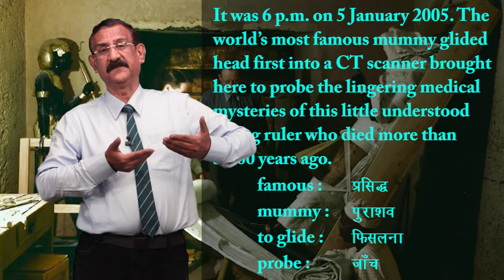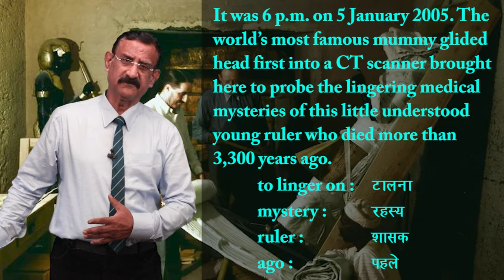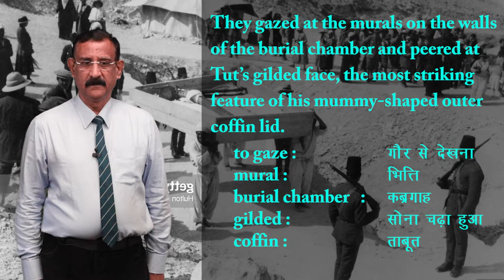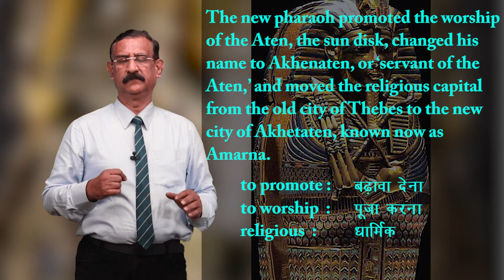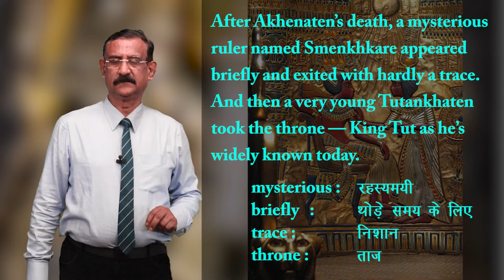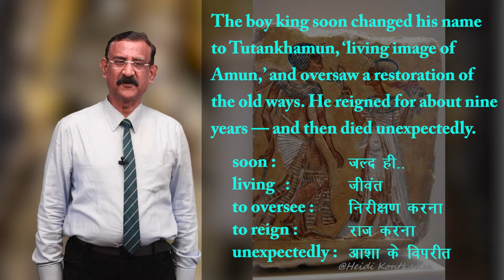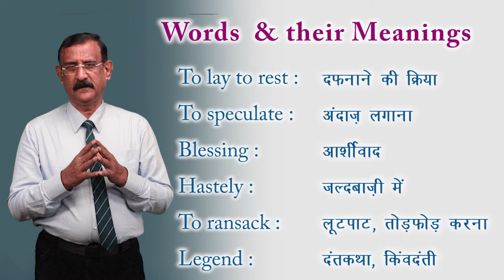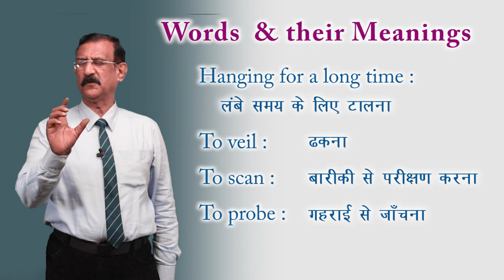CLASS 11th ENGLISH | HORNBILL | CHAPTER - DISCOVERING TUT: THE SAGA CONTINUES